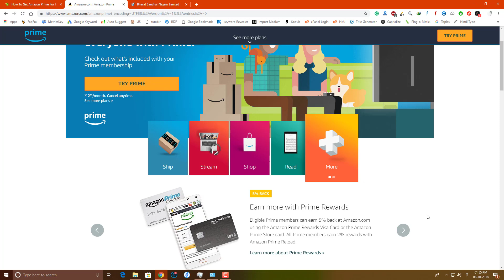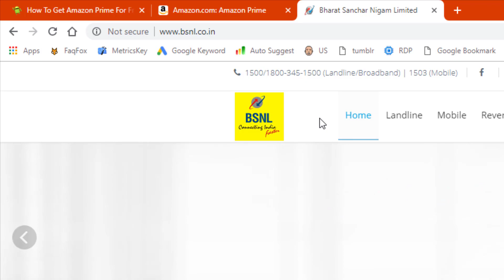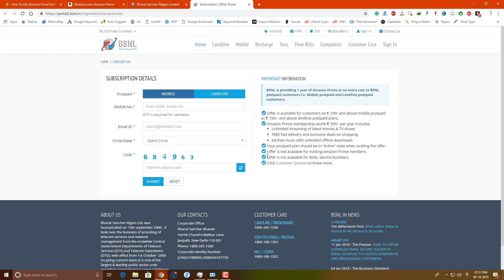How to Get Amazon Prime for Free 1 Year (October 2018) 🔥🔥🔥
Do you know how to get Amazon prime for free? Here is an amazing opportunity for Indian users to get Amazon subscription for 1 year absolutely free. Just follow the video.